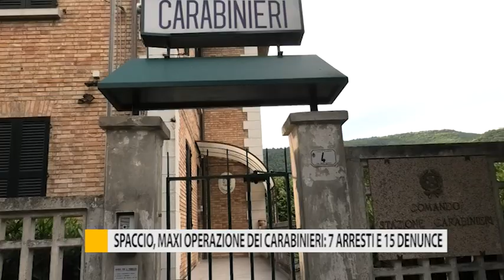Spaccio, maxi operazione dei Carabinieri: 7 arresti e 15 denunce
Maxi operazione portata a termine dai carabinieri di Fano:  7 arresti e 15 persone denunciate. Scoperti oltre 200 episodi di spaccio per un giro d’affari di 150mila euro. Tra i clienti, anche ragazzi minorenni.